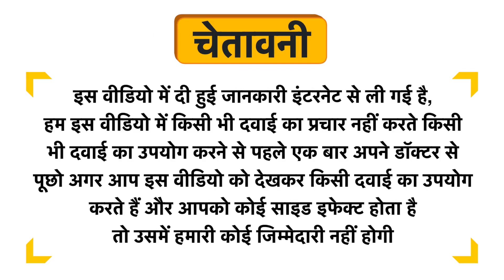Bjain Mal Officinalis Dilution 30 CH Uses in Hindi | Side Effects | Review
Bjain Mal Officinalis Dilution 30 CH Uses in Hindi | Benefits | Side Effects | Dose